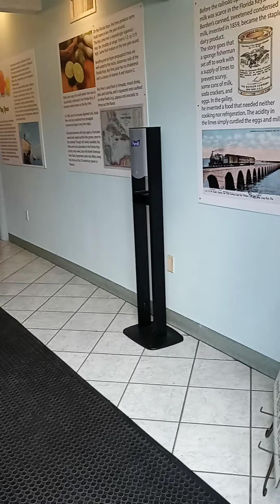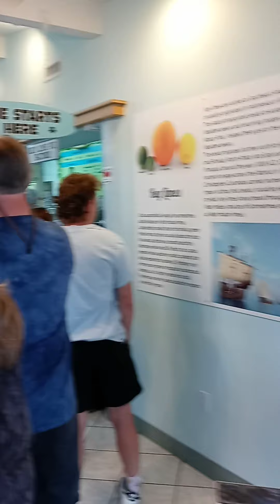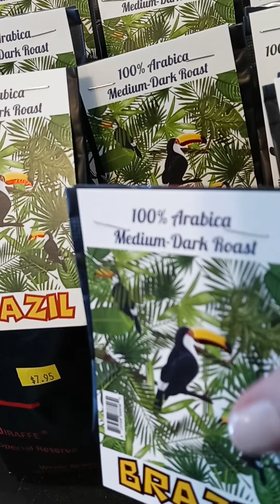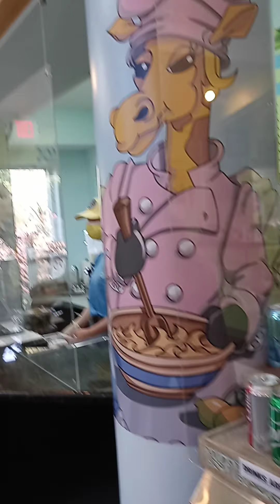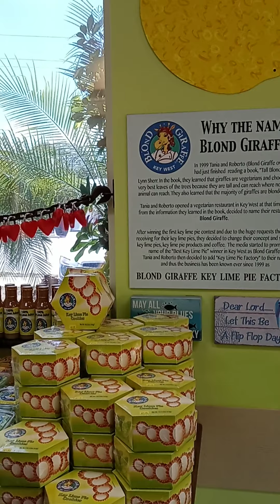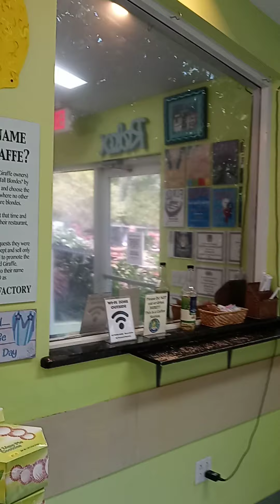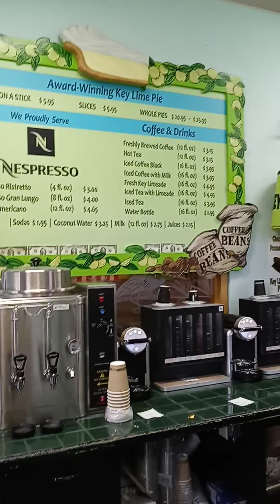Southern Road Trip Part 8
Keys For Days